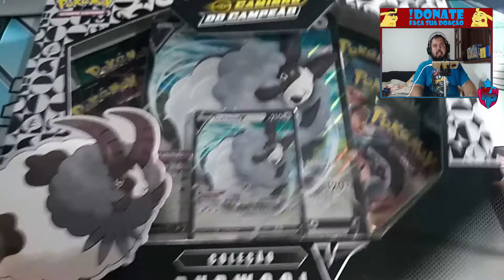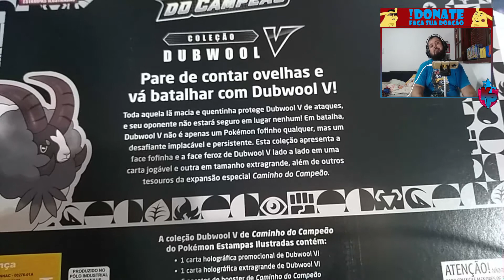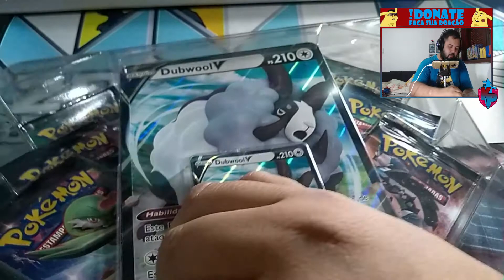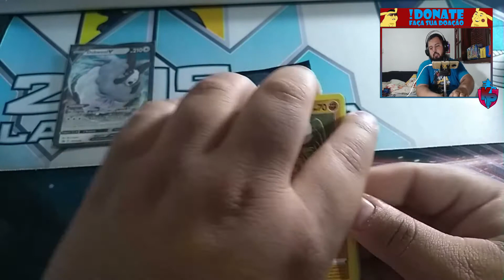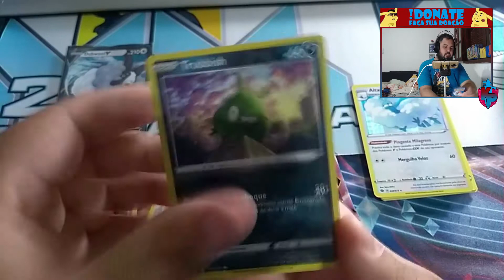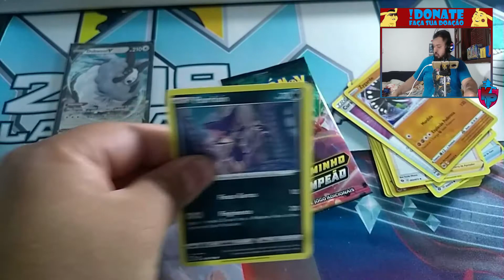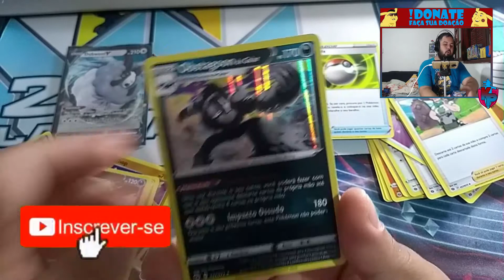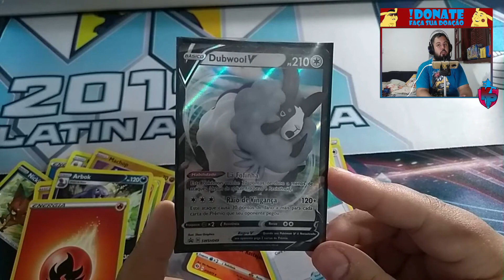*UNBOXING* - BOX DUBWOOL V, A LÃ FOFINHA E FERAZ DE GALAR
Tmj